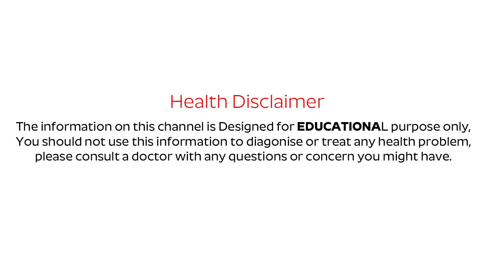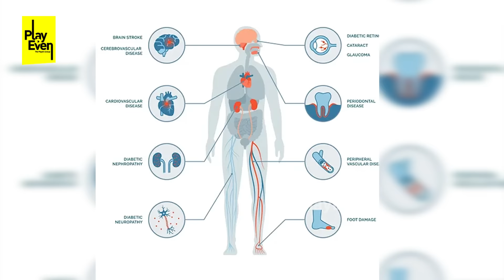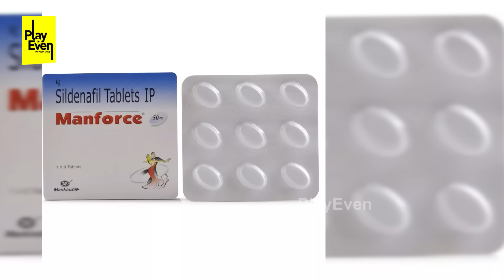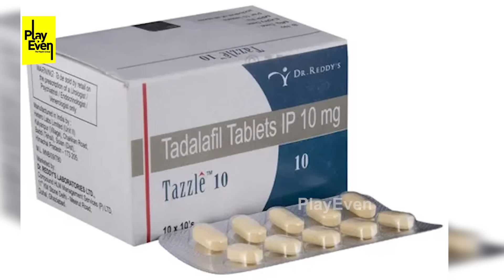Tadalafil వాడేవాళ్లు జాగ్రత్త..| Dr CL Venkat Rao About Tadalafil Tablet Uses | PlayEven